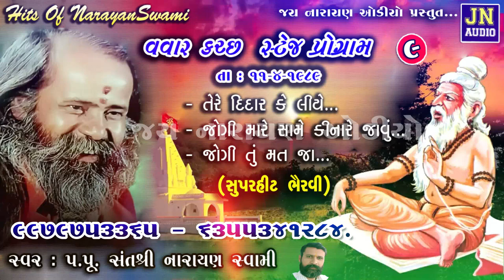જોગી મારે સામે કિનારે જાવું | Narayan swami bhajan | વવાર જૂની સંતવાણી 1989 Pt.09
Title : જોગી મારે સામે કિનારે જાવું | Narayan swami bhajan | વવાર જૂની સંતવાણી 1989 Pt.09 | @JAYNARAYANAUDIO

Singer : Pujya Shree Narayan Swami.
Tabla : Hussain Ustad.
Dholak : Bapada Ustad                                                                                                                                                                                                                                                                                                          Shahenai : Mummy Ustad
Original Audio Recorded By Jay Narayan Audio Mandvi Kutch
Place : Vavaar - Kutch
Title  Track 09 : "Jogi Mare Same Kinare Javu"

સ્વર : પૂજ્ય શ્રી નારાયણ સ્વામી.
તબલા : હુસૈન ઉસ્તાદ
ઢોલક : બાપાડા ઉસ્તાદ                                                                                                                                                                                                                                                                                             શહેનાઇ : મમી ઉસ્તાદ
ઓરિજિનલ ઓડિયો રેકોર્ડિંગ જય નારાયણ ઓડીયો માંડવી (કચ્છ)
કાર્યક્રમ સ્થળ : વવાર - કચ્છ.
ભજન : જોગી મારે સામે કિનારે જાવું...